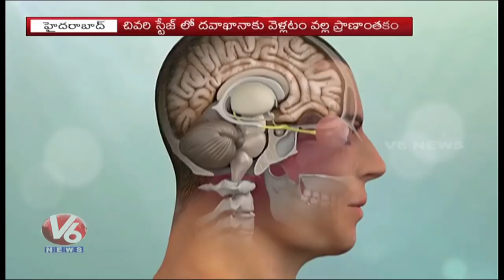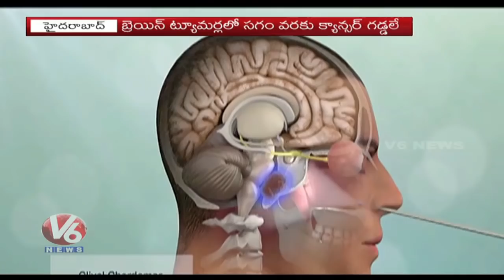Special Story On Brain Tumour | World Brain Tumour Day 2019 | V6 News